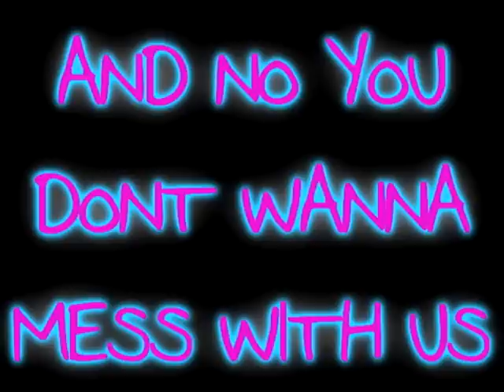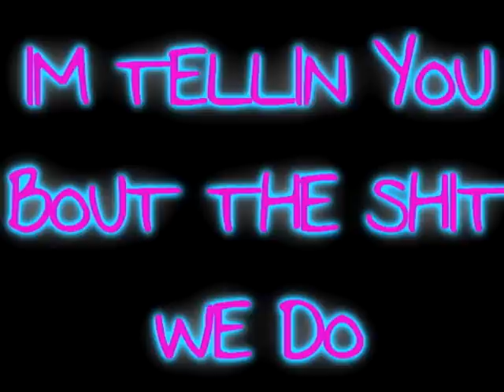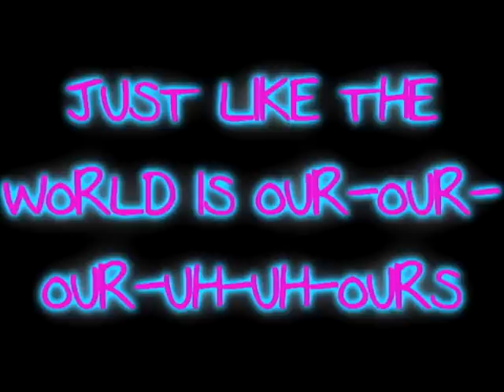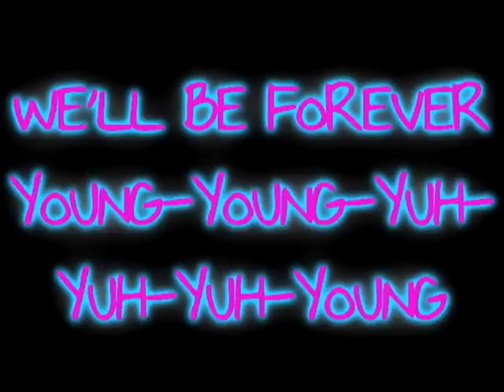Ke$ha - We R Who We R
Love this song! :D
Song ~ We R Who We R by Ke$ha